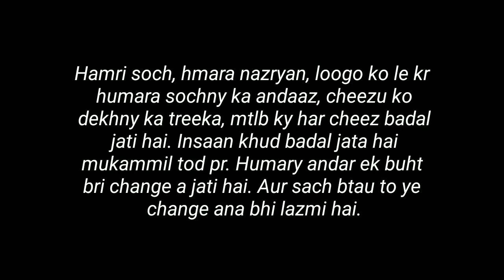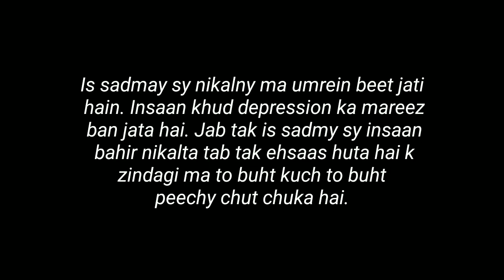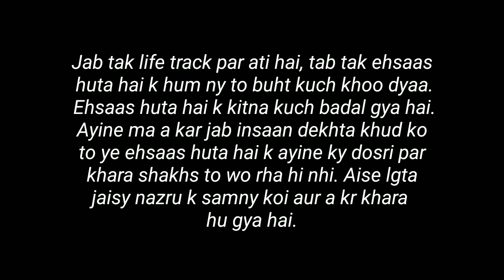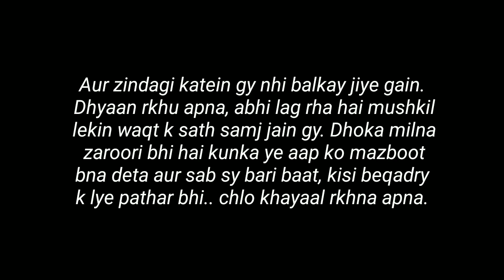“Oye Pagal Sun” - Love Lines Status - Whatsapp Status Poetry - Gf/Bf Poetry of Love - Pagal Writer